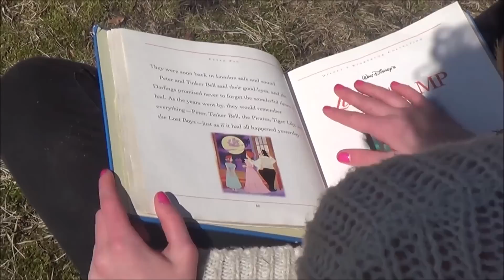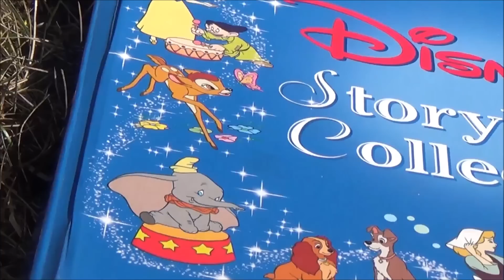Lost Boy - Ruth B | Music Video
Music video to Ruth B's "Lost Boy"
Starring: Mylie DeBacker and Darby DeBacker
Directed by: Crisilee DeBacker